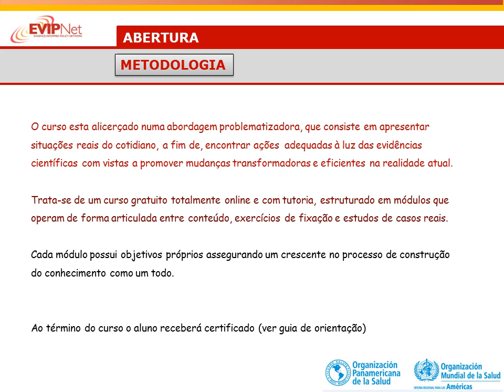Abertura - Curso online: Políticas Informadas por Evidências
Segue algumas instruções sobre o curso online: Políticas Informadas por Evidências. Disponível no Campus Virtual em Saúde Pública - Brasil